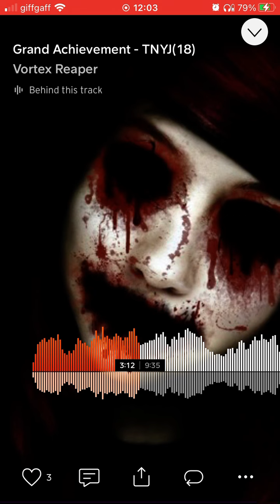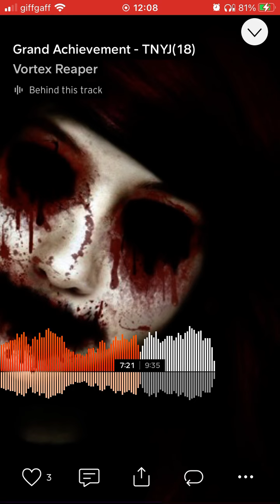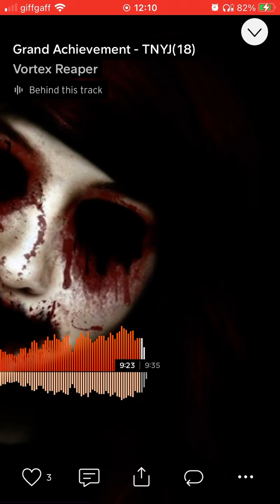Vortex Reaper - Grand Achievement - TNYJ(18)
Title: Grand Achievement - TNYJ(18).

Artist/alias: Vortex Reaper.

Genres: Drone/Ambient.

Extra genre: Experimental.

Date created/first released: 18/11/22.

Info: The self-celebratory track by the main alias. Living 18 years is a grand achievement of life overall.

- TNYJ